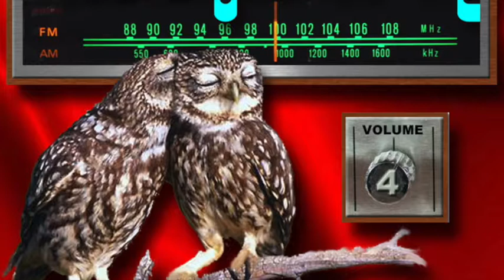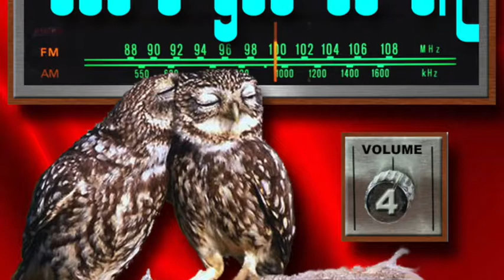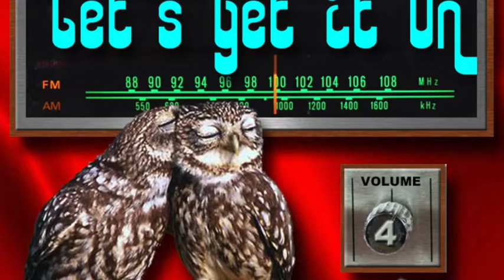LET'S GET IT ON V4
Episode 3 of the acclaimed podcast, created and written by Gary Lucy. Starring Gary Anthony Williams, Steve Benaquist, Jane Edith Wilson, Mary Gallagher and more
Music by  Alicia Keys, Chris Brown, Tamia, Stokely, LL Cool J, Flight of the Conchords, Aaliyah, Pressha, The O'Jays and so forth
Hit me up on Facebook!